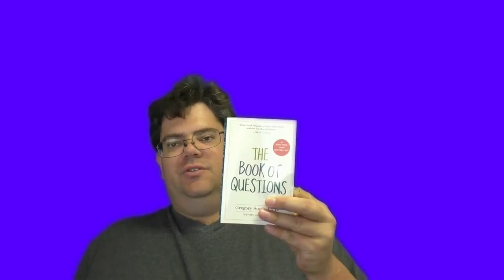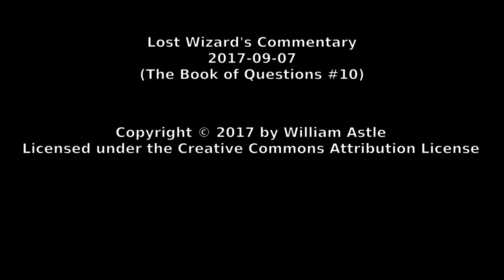Lost Wizard's Commentary 2017-09-07 - The Book of Questions #10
I tried something different with the production this time. It turned out semi-reasonable but I really need better lighting and possibly a better camera for the chroma keying to work properly and it's just too much work to set up.